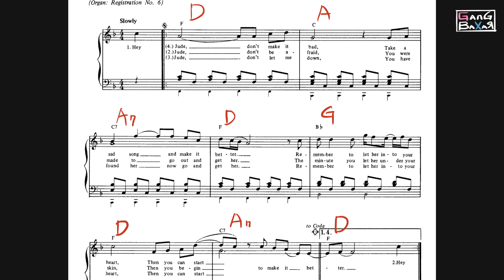HeyJude 커버해보기. how to make solo guitar.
기타 솔로 곡을 만들거나 편곡할때.
코드도 알고 스케일도 공부했는데 엄두도 못 내는 사람들
무작정 시도해보는 것도 좋은 방법입니다.
퀄리티있는 곡을 빠른 시간안에 척척 만들지 못해도..뭐 어떤가요.
완벽한 곡이 아니어도 레벨의 차이만 있을뿐
당신은 이미 멋진 기타리스트이기때문에.

———5:00부터 완성본